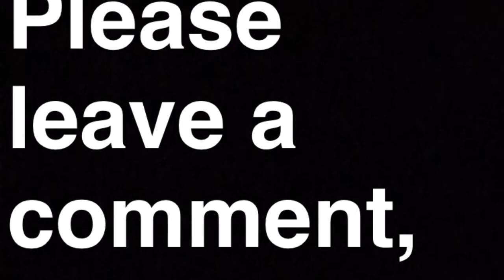Snapchat Full Makeup Tutorial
Get ready with me guys!!!